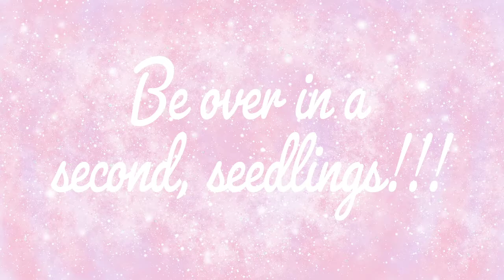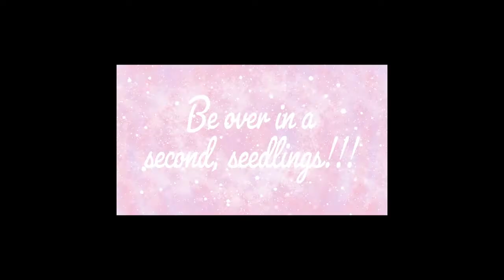Okay, this game is really interesting, can't lie 28/7/2021